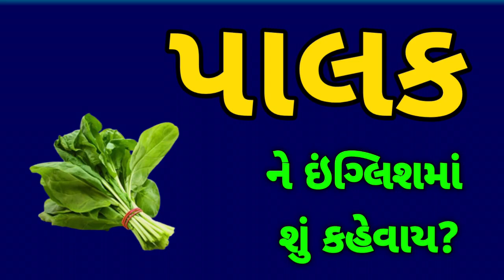પાલક ને ઇંગ્લિશમાં શું કહેવાય? Palak meaning in english.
your search-
hamare sahayak
sahayak name
our helpers name
our helpers name in hindi or gujarati
aapna vyaysaykaro na naam
helpers
sahayak ke nam englis me
angreji ma
english speaking,
 daily english,
 english connection,
 0 लेवल spoken english,
daily words
vocabulary,
english word meaning in hindi,
english vocabulary,
 vocabulary english,
 english learn,
 English Vocabulary